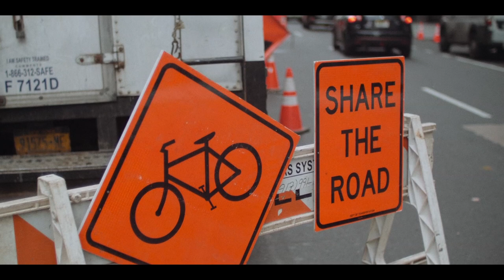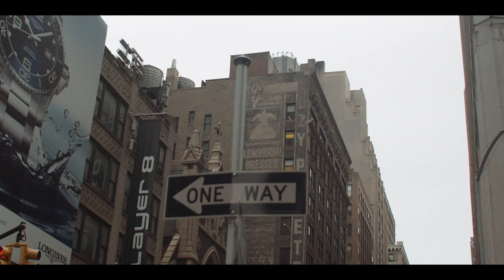Binaural New York: November 22, 2019 - 3D Audio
Binaural New York: November 22, 2019 3D Audio.  Some stuff from Midtown a week before Thanksgiving.  Recorded in binaural 3d audio.  Listen with headphones.